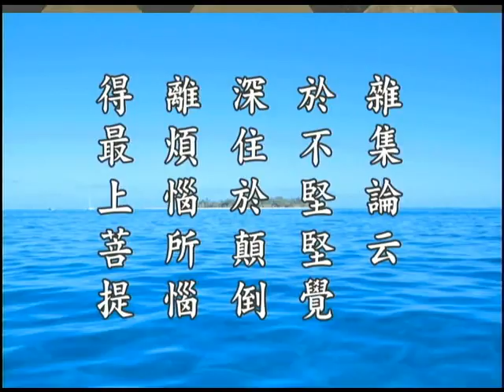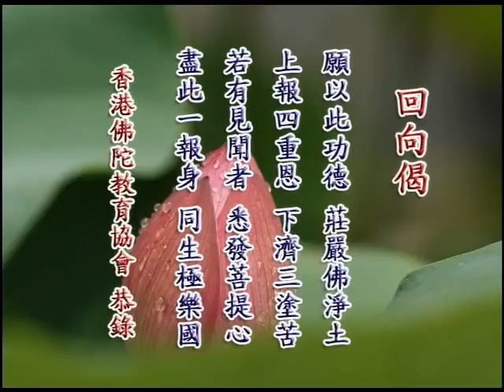修华严奧旨妄尽还原观 净空老法师第一次宣讲29b